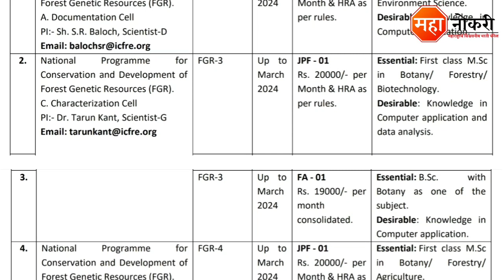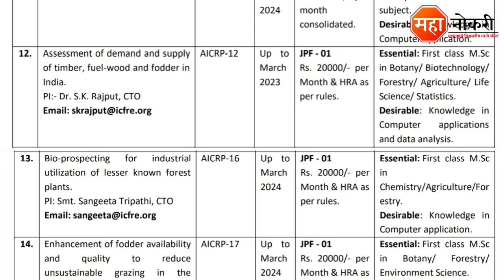वन विभाग अंतर्गत अनुसंधान संस्थेत भरती | AFRI Recruitment 2023 | AFRI LDC Recruitment 2023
Arid Forest Research Institute has released a notification for the recruitment in Jodhpur. Eligible and Interested applicants need to Offline apply before the last date. The last date for submission of application form is 06 January 2023.

General Knowledge

1. Vidyabhartee Perfect General Knowledge Marathi | स्पर्धा परीक्षांसाठी जनरल नॉलेज पुस्तक
2. Brihad Samanya Gyan - General Knowledge book (Marathi)

Logical Reasoning

1. Abhinav Samagra Buddhimatta Chachani (Verbal & Non-Verbal Reasoning

Quantitative Aptitude

1. Competitive Examinations + Quantitative Aptitude (Marathi Edition) (Marathi) by R.S. Aggarwal

AFRI Vacancy 2023
AFRI Jabalpur Recruitment 2023
AFRI Assistant Recruitment
AFRI Jodhpur Vacancy
AFRI Field Assistant Recruitment
AFRI Recruitment 2023 Apply Online
AFRI Vacancy 2023
Freshers Job
Tropical Forest Vacancy
AFRI Forest Guard Recruitment
ICFRE AFRI Recruitment 2023
ICFRE Recruitment 2023